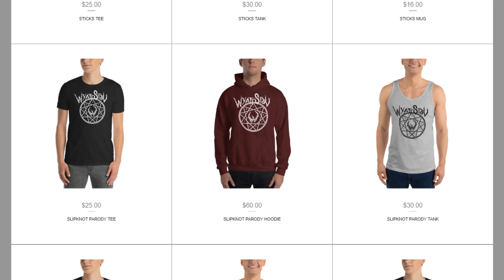New Update & Thank you!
Thank you so very much to all of you who contribute so much to this channel! :D

Huge Thank You To My Executive Producers!

Thanks so much Taylor!
Taylor Bradford

Wyatt Stav
145 Carlton St

I'm available for shows/tours/recording/writing sessions.